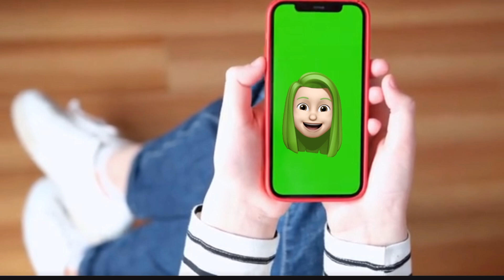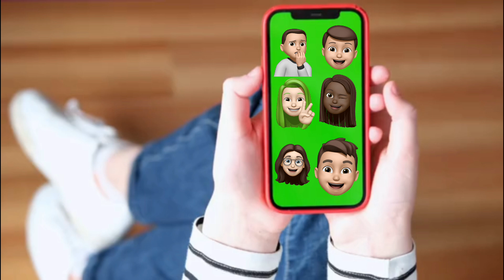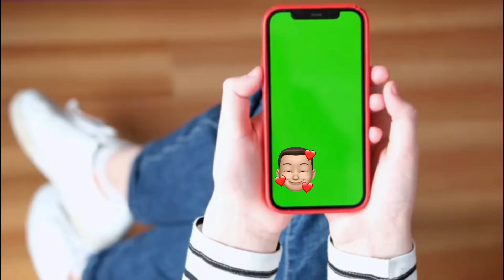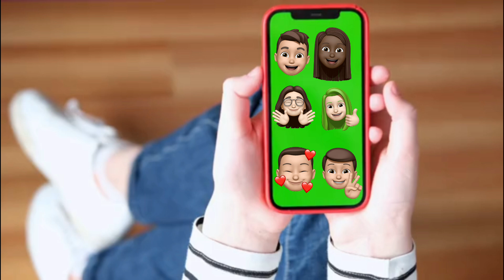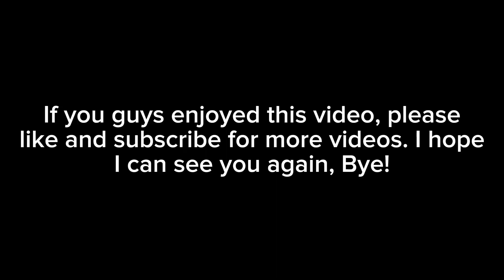The phone madness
This is a video when Susan, Joey, Jessie, Charbel, Sopher, and Jeff are trying to enjoy themselves in the phone. I hope I can see you again. Bye!✌️😘